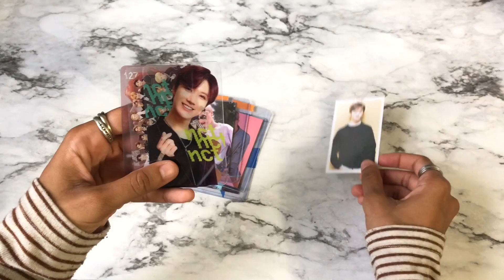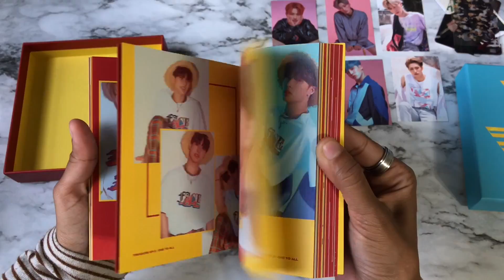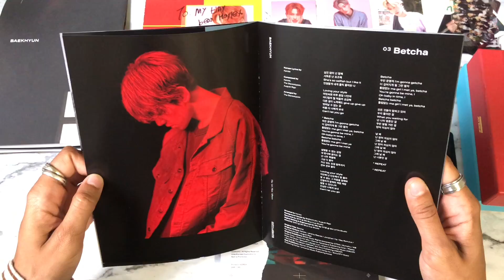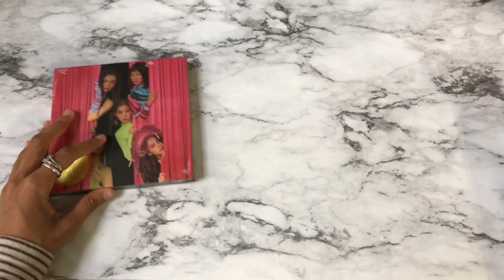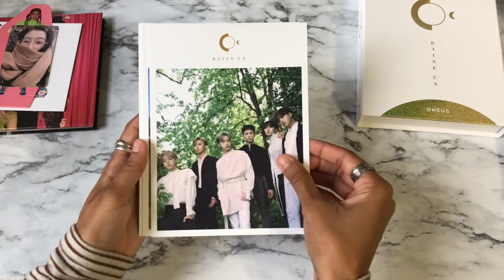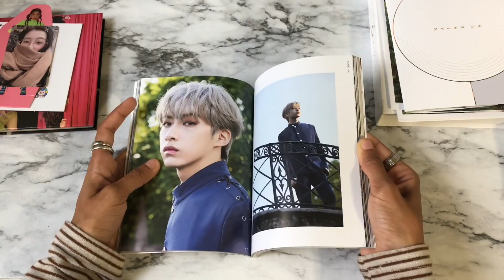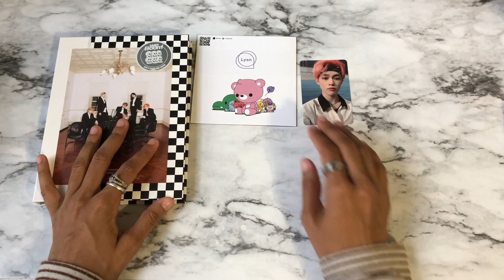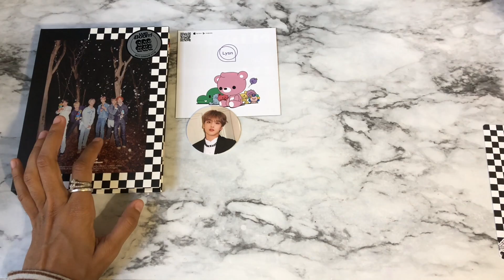KPOP HAUL PT.1 [ATEEZ, NCT, ONEUS & MORE] ♡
ʀᴇᴀᴅ ᴍᴇ

It feels so weird not posting anything for so long but I finally had time to edit my haul so here it is 💗 I hope you guys enjoy & if you have any questions feel free to ask!

✧ Collection Instagram : Heumbae
✧ Personal Instagram : Oceanhales